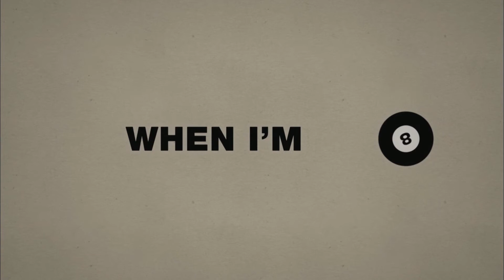When I'm 65 | The New Definition of Retirement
See why many people consider staying in the workforce after retirement.